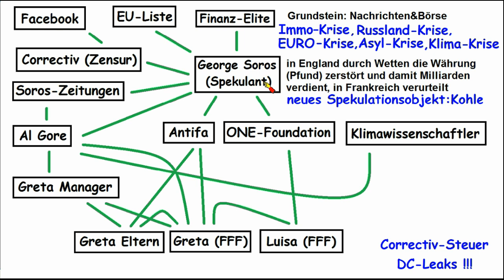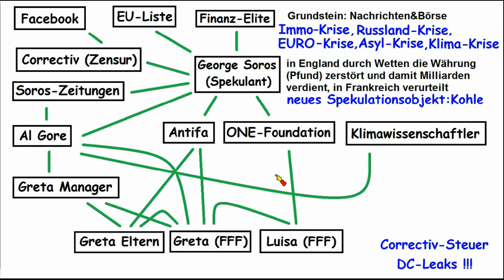Klimawandel ►Mein Outing und die Superverschwörung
Dieses Prinzip haben US-Banken bereits bei der EURO-Krise (dort wurden die griechischen Bilanzen gefälscht und die Deutschen zahlen die EURO-Rettung) und bei der Asyl-Krise (Wohnungsbaugesellschaft in US-Hand verdienen Milliardenund die Deutschen zahlen) angewendet.

Greta Thunberg und die erstaunlich lukrativen Geschäfte ihrer Hintermänner

Übrigens: Mit CO2 wird jetzt an der Börse spekuliert. Es sind die üblichen Spekulanten-Firmen:

Klimarat Prof. Lesch glaubte: 14°C Temperatursprung in nur 10 Jahren (!) kann natürliche Ursachen haben (siehe ab Minute 8m45)
Hinweis: Im Video sage ich, er ist Klimarat im Bund. Richtig ist, dass er Klimarat in Bayern ist.

Drohende Überlastung der Stromnetze:
Ab 2021 könnte Strom für Elektroautos rationiert werden

Über Greta-Freund und Klima-Nobelpreisträger Al Gore schreibt die "Zeit":
Gore kungelt nicht nur mit einem der umweltschädlichsten Unternehmen auf dem Erdball
(Occidental war verantwortlich für die Vergiftung von Love Canal im Staat New York,
seine Operationen in Kolumbien drohen jetzt den dortigen Volksstamm der U'Wa auszurotten),

Der verurteilte Finanzverbrecher George Soros will nach Deutschland, um die AfD zu bekämpfen: